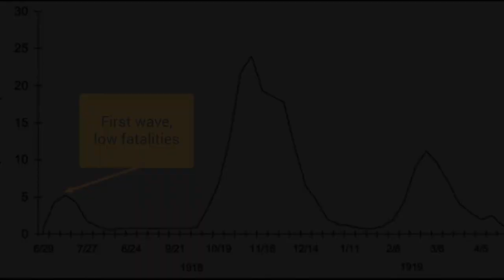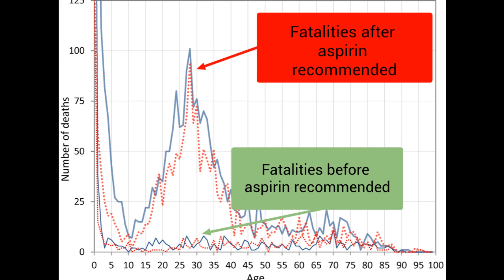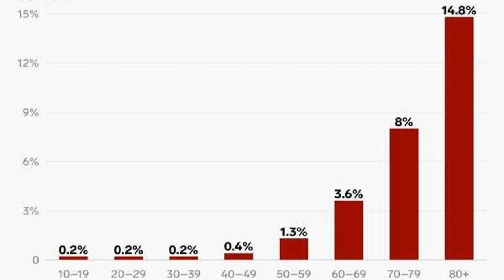The Greatest Mistake of 1918: Are We Repeating It?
Many victims of the 1918 influenza epidemic died not from the virus but from the medicine they were given, primarily overdoses of aspirin.  Today COVID-19 mortality is matching populations most likely to be on aspirin and other specific medications.  Are these actually complicating the illness?  Please also watch our brief video on tylenol You can download a fully referenced transcript of both videos under our COVID-19 coverage link. Stay well!